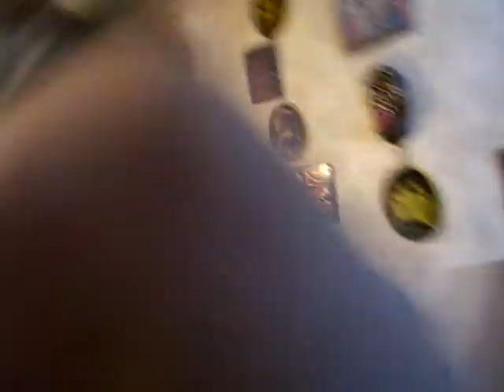DJ Altero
Убийство французских косичек